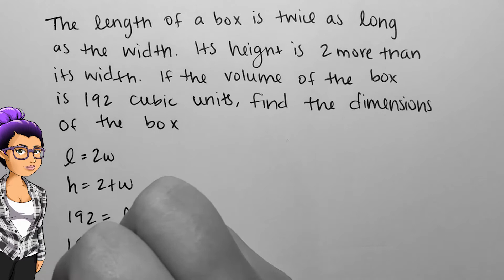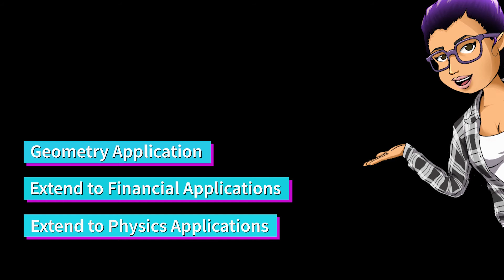Applications of Polynomials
College Algebra
3.4.6 - Applications of Polynomials

Artwork Courtesy of KMH Art Studio
Follow on Instagram: @koaxle